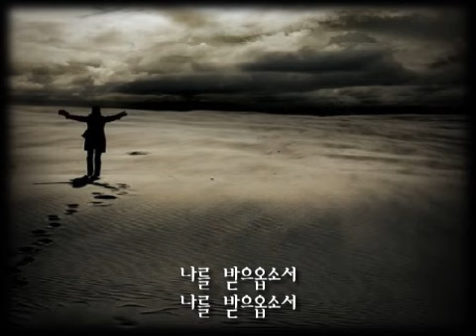주님 내가 여기 있사오니 (나를 받으옵소서) - 기타연주